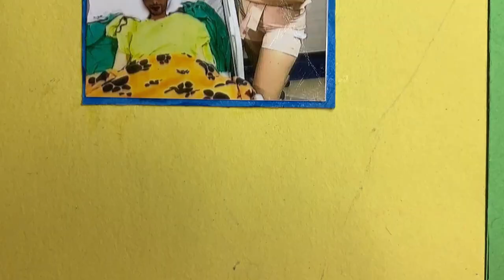DIVULGAÇÃO "O HOSTEL DA JOANA"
✨Você está preparado para conhecer o Hostel mais badalado de Pocville? Sim? Então corra para assistir!!!✨

✨O Hostel da Joana está de volta! E é nesta segunda temporada que você vai acompanhar as melhores aventuras de Joana, Afonsinha, Bianca e Ismeiow! Acompanhe esta irreverente e original web-série de Stop Motion escrita e produzida por Victor Brandão-Gutmann!✨
Episódios novos todo sábado às 12:00!!!

Facebook: O Mundo de Victor Brandão

✨Créditos:

Siga também o Elenco do Hostel no Instagram:

Joana - Bruno Pedroso: @brunowild
Afonsinha - Dimitri Braz: @dimitridote
Ismeiow - Ismeiow: @ismeiow
Juliana - Mike William: @mkwilliamz
Jô - Elves da Silva: @elv1sss
Rafinha - Ira Francle: @bu.113
Big Big - Marcello Todd @marcellotodd
Ruby - Ruby Rivera: @rubyriveraoficial

Siga também o insta de esculturas de Biscuit do Elves, nosso multitalentoso dublador oficial:

✨ “O Hostel da Joana” é propriedade intelectual de O MUNDO DE VICTOR BRANDÃO®, que é marca protegida, não pode ser copiada e também não pode ser utilizada por qualquer pessoa ou empresa sem a devida autorização. ✨